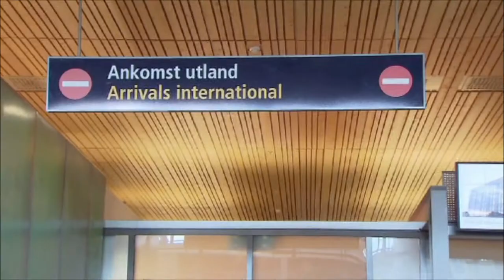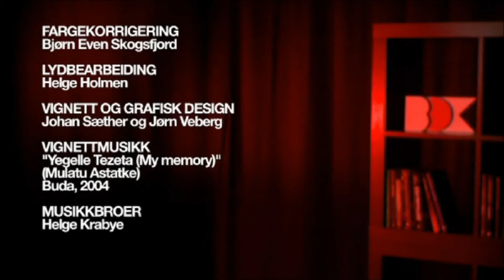Lucinda Riley Norwegian TV Apperance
Lucinda's appearance on the Bok show on NRK in October 2011.